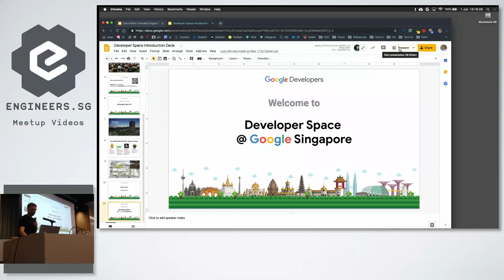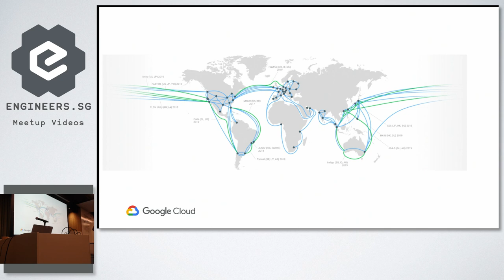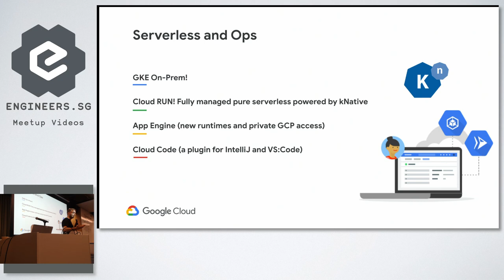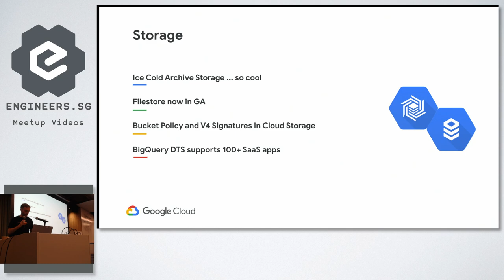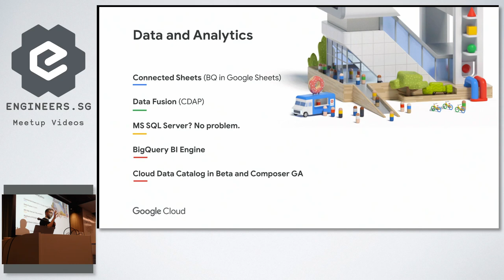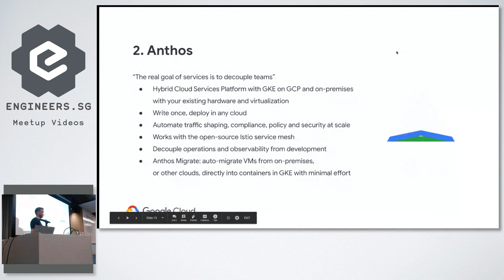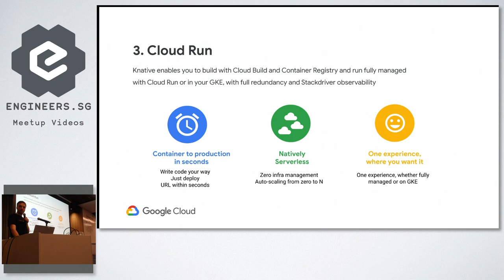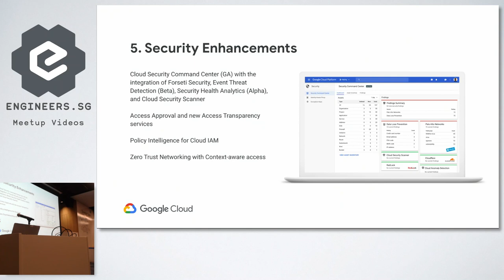Google Next Singapore: Dive into favourite announcements from Google Cloud Next '19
Synopsis: Walk through on latest announcements from Cloud Next including Hybrid Cloud and Security strategy with Anthos, Serverless and more on Big Query and Dataflow, all through an interactive session

Speaker: Jan Peuker, Strategic Cloud Engineer : Google. Jan leads the Strategic Cloud Engineering team in Google's Professional Services Organization for Southeast Asia